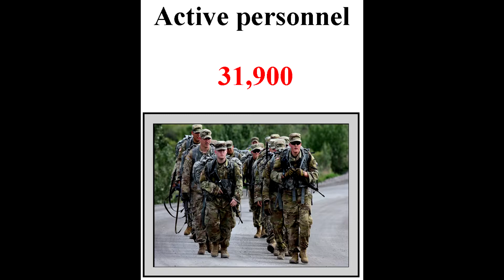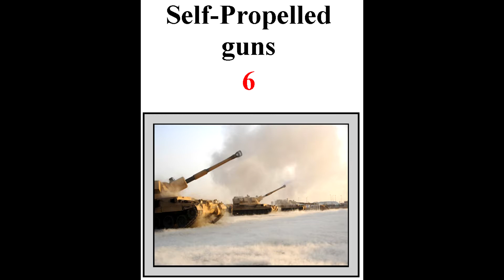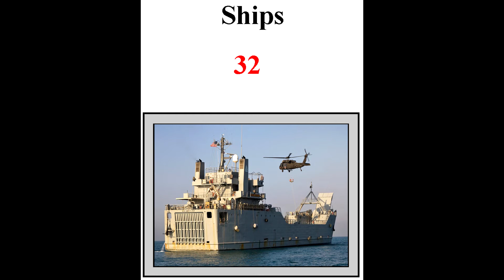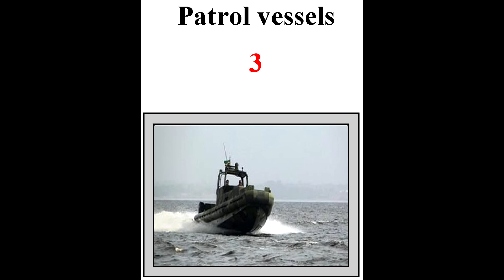How powerful is Uruguay?